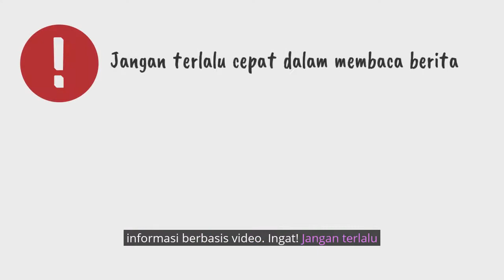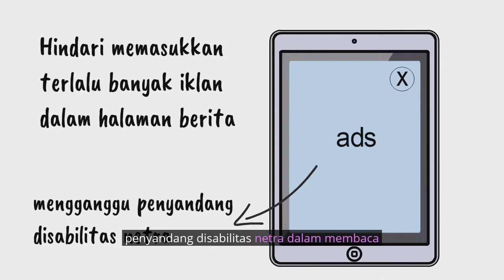Panduan dan Tips Meliput Isu Inklusi dan Kawan Disabilitas Part 5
Tahukah kamu, berdasarkan data SUSENAS tahun 2018, setidaknya ada 30,38 juta penduduk disabilitas di Indonesia.  Kawan disabilitas masih menemukan berbagai diskriminasi sistemik, misalnya akses pendidikan, layanan kesehatan, kesempatan kerja, partisipasi politik, layanan publik, akses hukum, dan stigma sosial. Di tambah pandemi COVID-19, banyak akses yang tidak terpenuhi dan diskriminasi yang semakin lebar.

Bagaimana mediamu memuat isu kawan disabilitas? Apakah kamu sudah melakukan fungsi jurnalistik yang baik? Isu apa saja sih yang bisa kita liput terkait disabilitas? Sudahkah kamu meliput dengan benar? Apakah mediamu sudah inklusi?

AJI dengan dukungan USAID Mitra-Kunci menyusun tujuh video panduan dan tips meliput isu inklusi dan kawan disabilitas. Ini video kelima. Simak dan sebarkan ya…